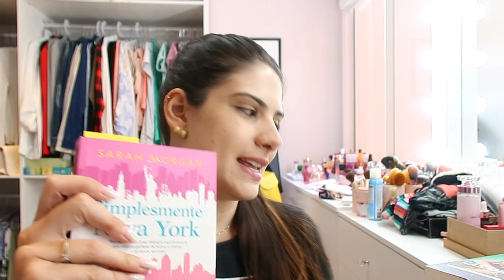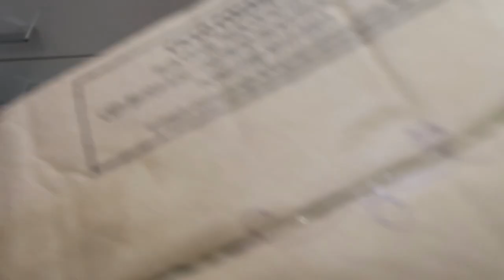1 SEMANA SEM ARRUMAR O CLOSET - ESTAVA HORRÍVEL - Thamyê Baseggio